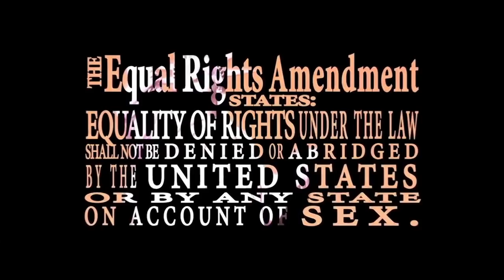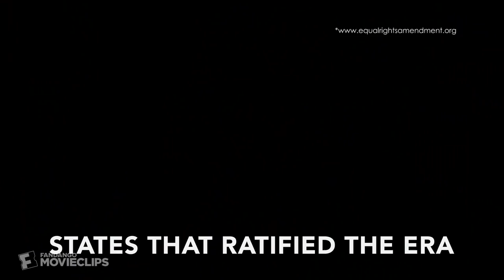Equal Means Equal (2014) - The Equal Rights Amendment Scene (2/10) | Movieclips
Equal Means Equal - The Equal Rights Amendment: Kamala Lopez and fellow activists explain what the Equal Rights Amendment is, and recount its tumultuous history.

FILM DESCRIPTION:
Filmmaker Kamala Lopez spearheads a national media campaign to raise awareness for the need for women's equality under Federal law.

CREDITS:
TM & © The Orchard (2014)
Cast:
Director: Kamala Lopez